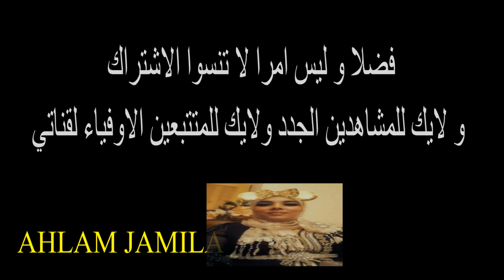اليوم طيبت الطوى ديال الحوت بلا زيت في الفران في ظرف اقل من ربع ساعة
حوت كايجي رائع كيطيب بلا زيت في الفران في وقت وجيز